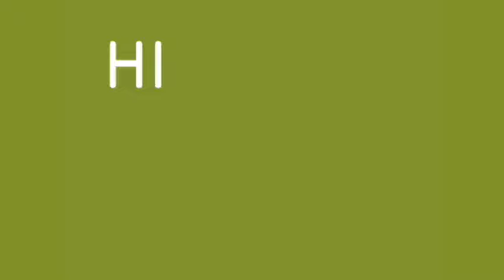HI SHRED TRAILER FINAL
More talk about cruzing less high energy wave jock montages.  Hi Shredability on VBS.TV